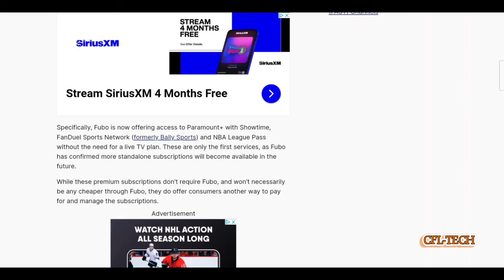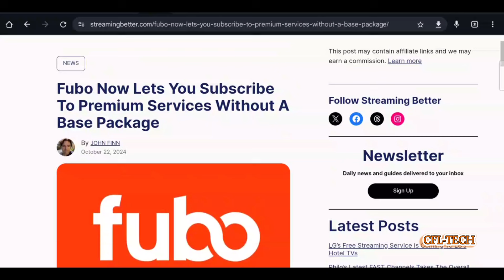fubo Regional Sports-NO Live TV Pkg Needed⁉️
fubo which is a cable TV alternative service that touts itself as being a sports streaming leader is now offering standalone premium streaming service options. There are options for regional sports networks and also Paramount Plus. Check out the video for more details on these new options from fubo.